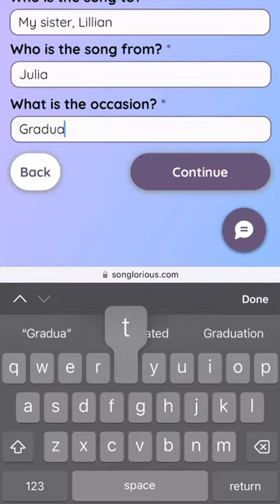Because everyone deserves a theme song for a big life moment.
Go start yours at the link in our bio.